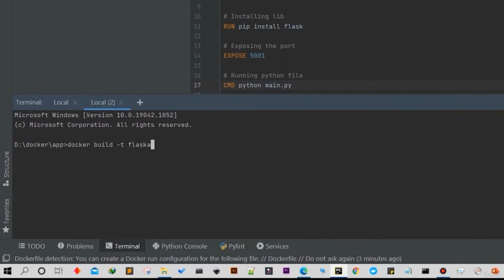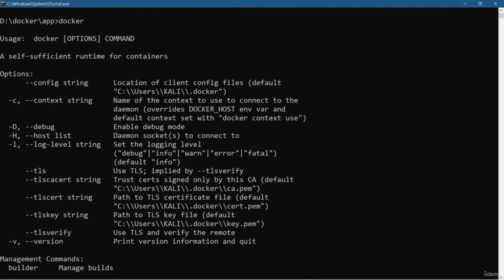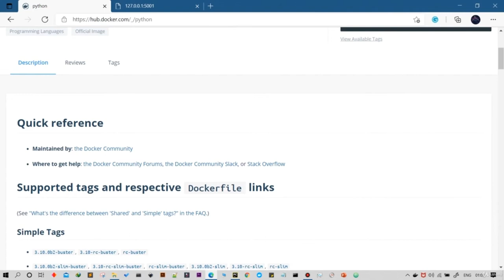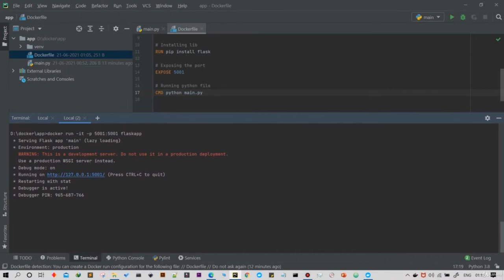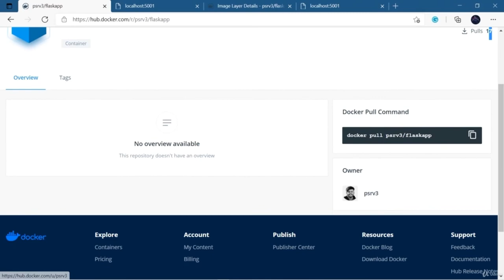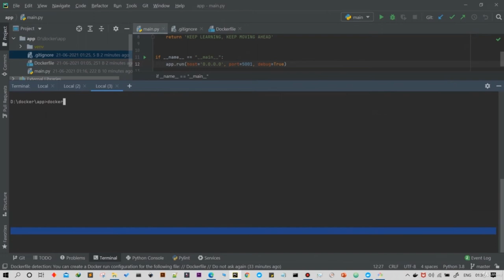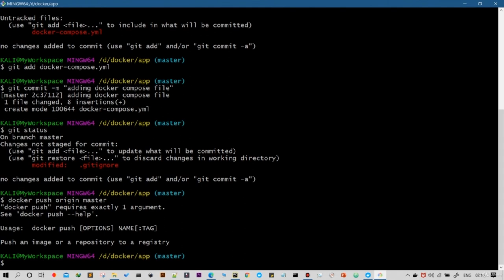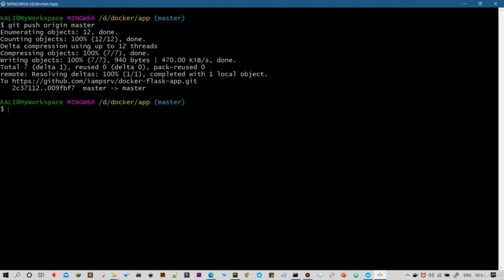Learn Docker | Docker Crash Course for Beginners | Docker Tutorial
Learn to containerize your application with Docker and manage multiple docker container with Docker Compose
Docker for Absolute Beginners

In this course, you'll learn about:

Learn the fundamental concepts of containerization and virtualization
Learn what is docker and why to use Docker
Learn to use Docker images
Learn to create your own custom docker image and publish it on Docker Hub
Learn the concepts and create custom dockerfile
Learn to use Composer and handle multiple containers

Docker, the container management tool is ranked 1 in "Most Loved " and 2 "Most Wanted" platform" in the 2019 and 2020 StackOverflow Survey. This symbolize the demand and popularity of Docker, that is shooting up and beyond.

In this course, you'll learn about all the fundamental concepts of docker such as

    What is Containerization?

    Difference between VM and containers

    How containers work and much more.

and then there will be lots of practical labs to make you capable of applying docker skills at the Information Technology (IT) Industry. As demand of Devops engineer is increasing rapidly, having Docker as a skill will help you to grab the valuable opportunity.

The average salary of a DevOps engineer is about $140,000 per year in Silicon Valley area which is 20% higher than the salary of a software engineer. So mastering this DevOps skills implies you will be staying ahead in the competitive job market!

Practical labs included:

    Running all the important docker commands

    Exploring Docker hub

    Creating own docker image

    Publish custom image on the Docker Hub

    Build custom dockerfile

    Learn to build Composer to manage multiple containers